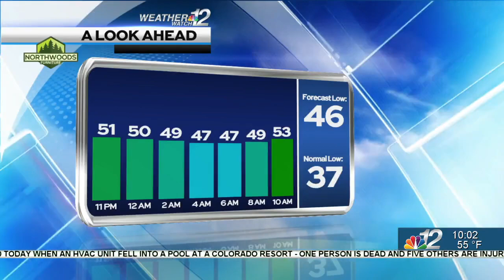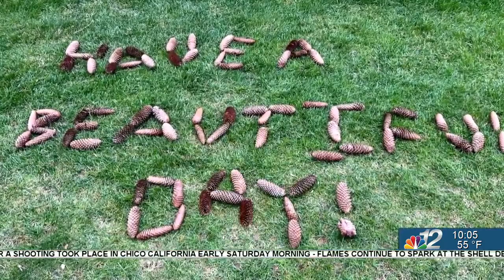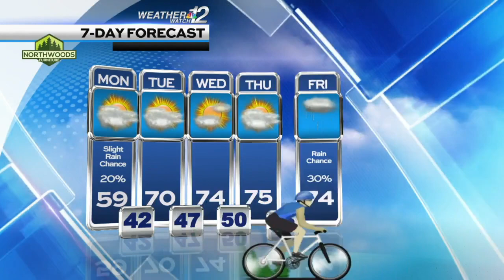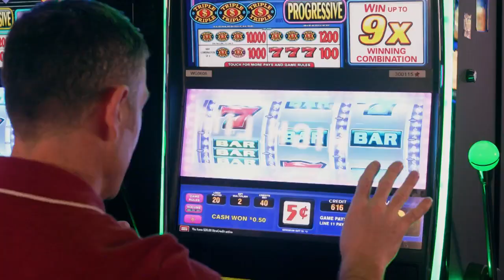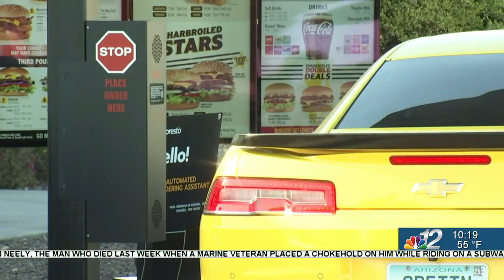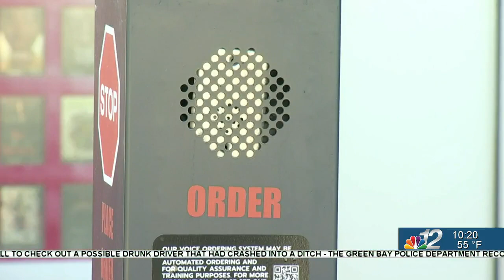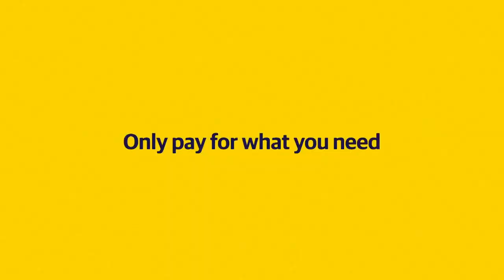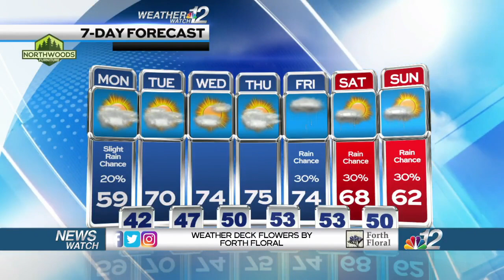10pm Newscast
10pm Newscast